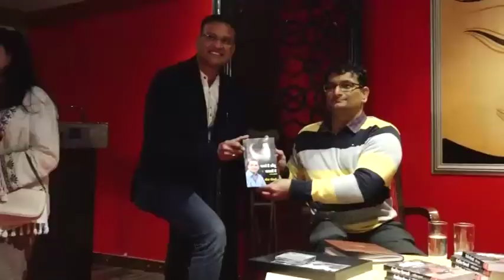Kalam Udaipur with Lalit Kumar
E15 | Kalam at Udaipur with Lalit Kumar